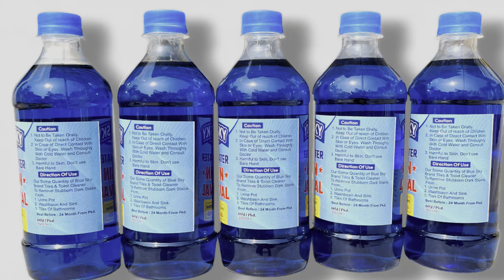How to clean blocked pipeline at home / Water tank cleaning with pipeline cleaning methods